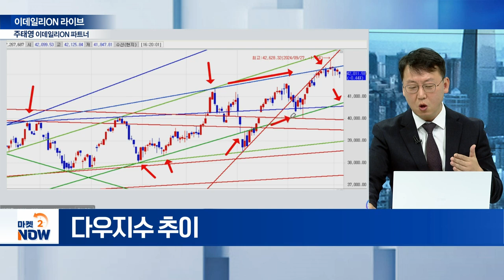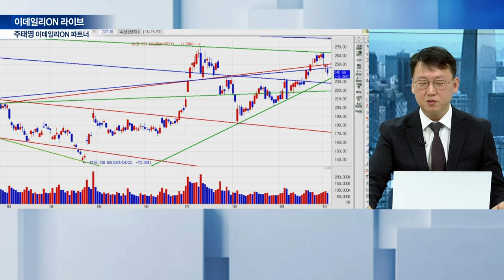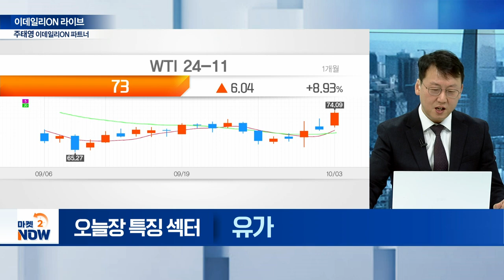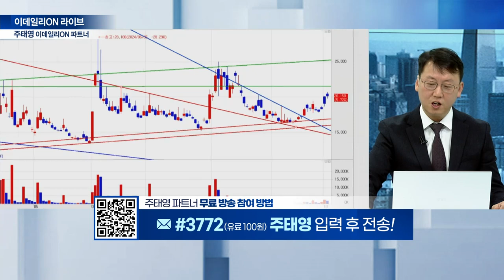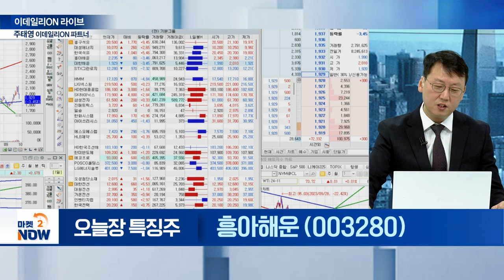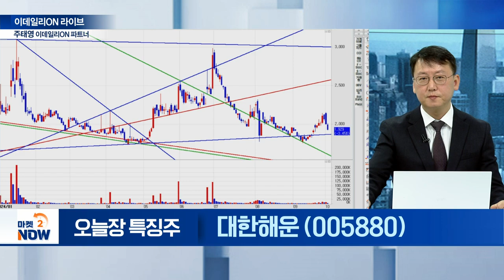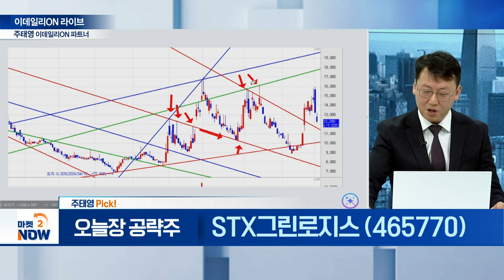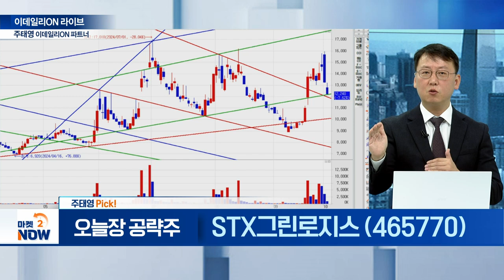흥구석유, 대성에너지, 한국석유, 흥아해운, 대한해운, STX그린로지스 / 주태영 이데일리ON 파트너 [이데일리ON 라이브] | Market Now (20241004)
▶ 오늘장 특징 섹터①

▶ 오늘장 특징 섹터②

▶ 주태영 Pick!
STX그린로지스(465770)
- 이란의 호르무즈 해협 봉쇄 가능성
- 이스라엘-이란 충돌에 해상운임 상승 가능성